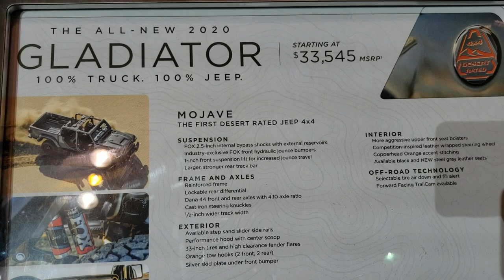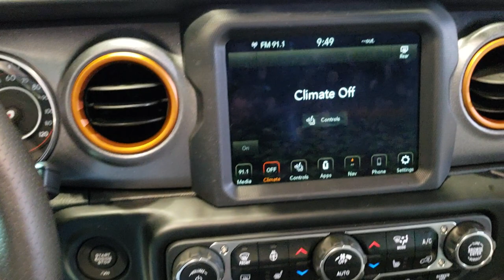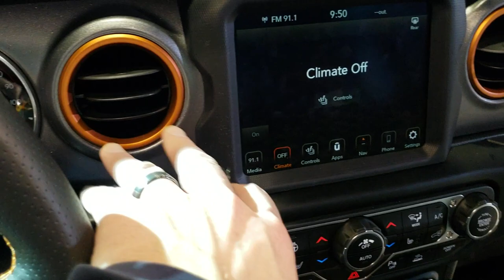2020 JEEP GLADIATOR MOJAVE IN GOBI TAN WALK AROUND REVIEW 2020 CHICAGO AUTO SHOW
This 2020 JEEP GLADIATOR MOJAVE IN GOBI TAN is the vehicle we did walk around review of today.

Thank you for checking out this video of this 2020 JEEP GLADIATOR MOJAVE IN GOBI TAN

STOCK:
PRICE: $
MILES:
MAKE:
MODEL:
VIN:
LOCATION: FOND DU LAC OSHKOSH WISCONSIN, 54937 TRUCKS ON 41